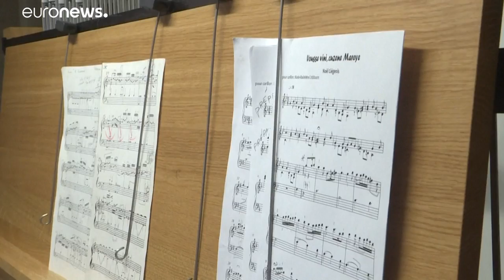Колокольни Мафры вновь играют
В Португалии после длительной реставрации открылся уникальный колокольный комплекс…